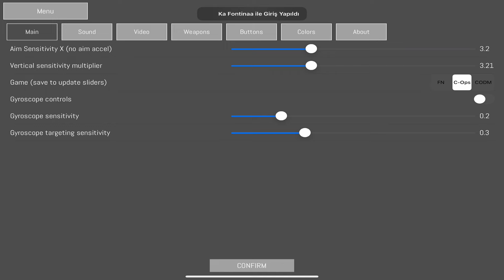Critical Ops HOW TO AIM BETTER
Questions / Answers ;

Whats ur device?

Whats ur headphones?
-AirPods 3gen

-Turkey

Whats ur team?
- i dont have a team

Whats ur settings?
 - X:3.2 Y:1.9

Whats ur discord?
-teessi